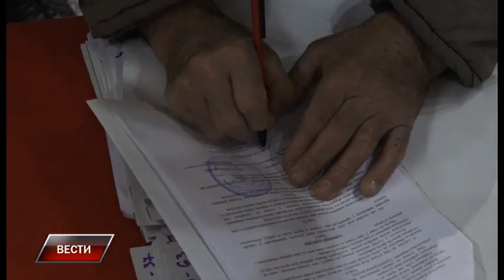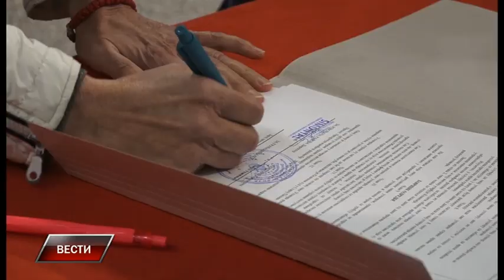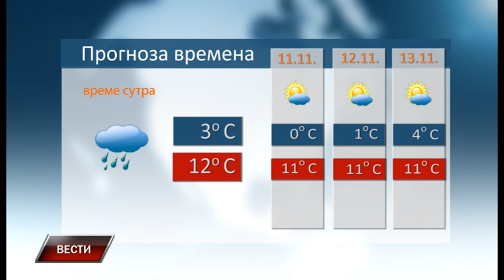Vesti 9 11 2021